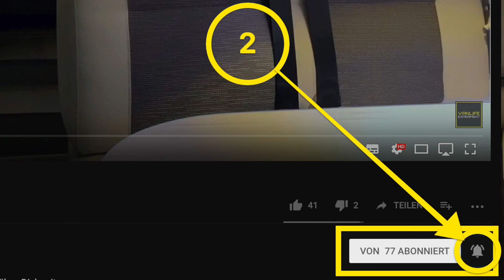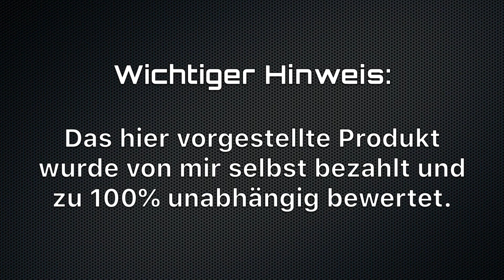Test & Review: Stanley Edelstahl Kochtopf - 10 tlg. Campinggeschirr Set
▶ ▶ ▶ Direktlink zum Kochtopf-Set*: (10 teilig)

Im heutigen Video zeige ich Dir meinen besten Topf, hier im Van. Den Stanley Kochtopf für 2 Personen und viel "Knoffhoff".

Da muss einer ganz schön lange drüber getüftelt haben bei Stanley.
Doch die Mühe hat sich gelohnt, wie ich finde.

Doch warum ich diesen Topf im Detail so sehr mag und ihn auch gerne zum kochen mit in die Natur nehme, erfährst Du in diesem Review Video zum Stanley Edelstahl Kochtopf für 2 Personen und seinem integriertem Zubehör.

Herzlichst,
Dein Andi

Der Hinweis "Enthält bezahlte Werbung" wird aufgrund der Markennamen-Nennung eingeblendet!

▶ ▶ ▶ Im Video gezeigte & genannte Produkte*: ◀ ◀ ◀

Passender Holzvergaser für den Kochtopf
Die kurz gezeigte Spülschüssel aus dem Video
Das verwendete Lichtbogen-USB-Feuerzeug

▶ ▶ ▶ Geschenke?! Wir lieben Geschenke! ;-) ** ◀ ◀ ◀

**Alle an uns gesendeten Geschenke über dieser Liste werden in einem der folgenden Videos ausgepackt und dem Schenkenden dabei nochmals persönlich gedankt!

***Alle Erlöse fließen zu 100% in den Ausbau meines Kanals und in spannende Videos für Dich. Spender (ab 5 Euro) werden auch im Abspann eines der Folgevideos namentlich erwähnt! (Nur Vornamen oder Youtube-Namen)